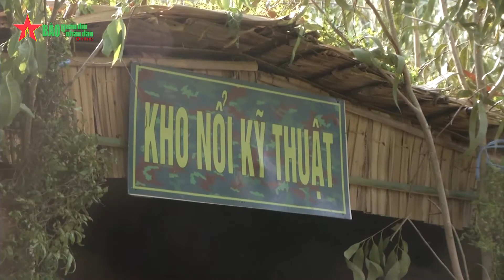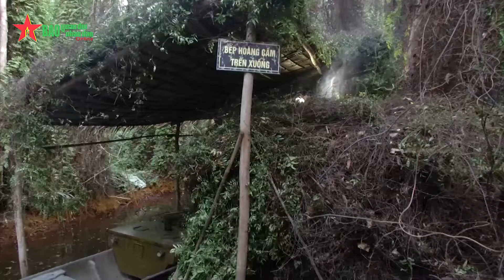Quân khu 9 huấn luyện, diễn tập sát địa bàn sông nước